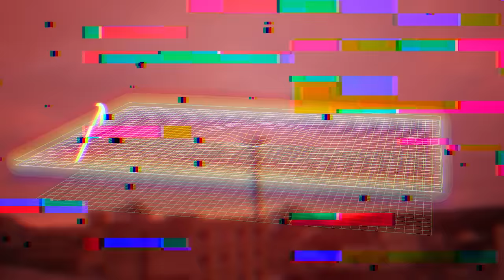Pokemon Heart Gold #80 - REVANCHE (ELITE 4)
Vídeo de Pokémon Heart Gold. Acompanhe as gameplays de Pokémon Heart Gold

Nesse episódio:  Moltres, o titã do fogo!

VEJA MAIS POKÉMON!

Assista as lives aqui!

SE GOSTOU DO VÍDEO, DEIXA AQUELE JÓINHA QUE AJUDA MUITO!